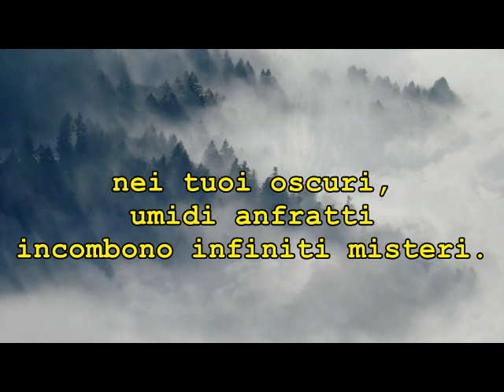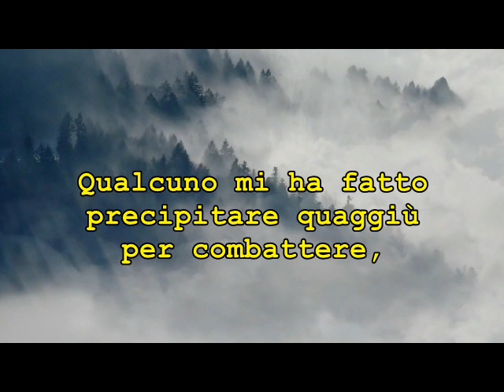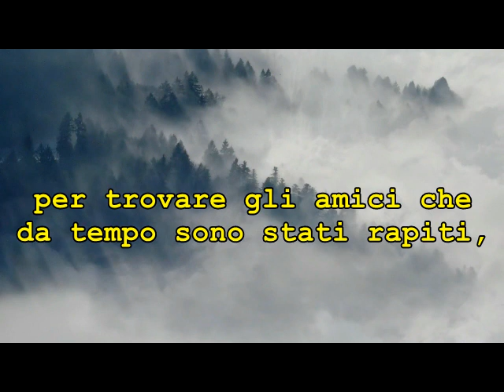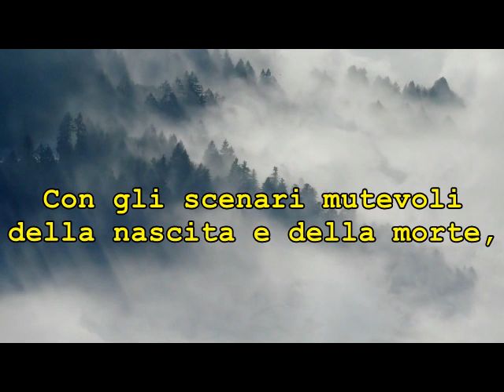"Mistero" di Paramahansa Yogananda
"Mistero" :un brano estratto dal libro "Canti dell'anima" di Paramahansa Yogananda.
Buona visione.